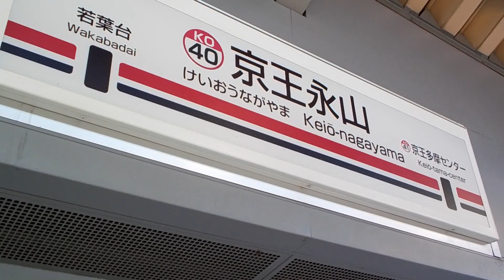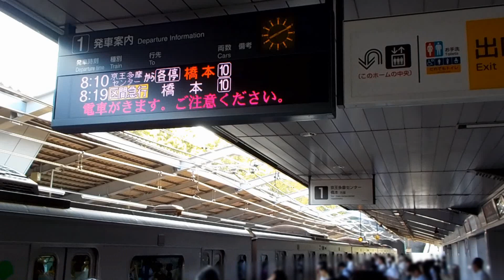【1線で1分間隔ダイヤ？】京王永山駅の場合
京王相模原線の京王永山駅にも、1線で1分間隔ダイヤがあります（平日ダイヤ）。いわゆる棒線駅で、時刻表上の1分間隔ダイヤが組まれているので気になっていました。どこまで運転間隔を詰めれるかを実際に観察してきました。時刻表では秒単位の時刻が省略されるので、ちょうど1分間隔というわけではありませんが最少運転間隔の実態は
いかほどでしょう？？
なお、永山駅から多摩センター駅は京王電鉄と小田急電鉄が競合・競争しています。朝の時間帯を観察していると、地元の方々は京王永山駅の改札へ向かう割合が多いようでした。

1線で1分間隔ダイヤがある駅は、京王線なら分倍河原駅・笹塚駅などがあります。

京王電鉄以外の1線で1分間隔ダイヤがある（*あった）駅（*ダイヤ改正で消滅した駅を含む）

Overcrowded railway schedule of Japan!
A train timetable indicates the departure time of the one minute interval. Is that true?
I took a picture of this video by Keio-Nagayama station of Keio Sagamihara Line to make sure of that.